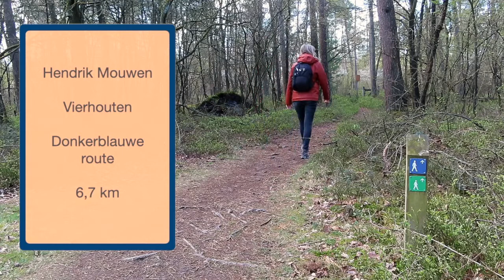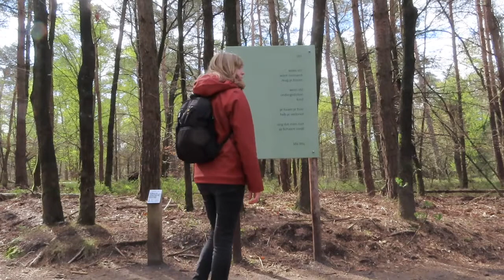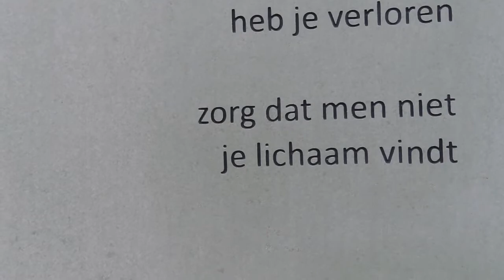WANDELEN naar het VERSCHOLEN DORP - wandelvlog 22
OVER DEZE VIDEO:
Ik loop de Hendrik Mouwen wandelroute van Staatsbosbeheer. Op de website van Staatsbosbeheer waren de recensies niet al te positief. Toch wilde ik deze wandeling lopen aangezien de route langs het verscholen dorp komt. Een bijzondere plek uit de Tweede wereldoorlog. Ondanks dat de route inderdaad veel brede lange paden bevat vond ik de wandeling toch erg mooi. Vooral nu het bos steeds groener wordt en de vogeltjes vrolijk zingen.

Als je de video leuk vond doe dan een duimpje omhoog :)

Veel kijkplezier!

OVER MIJ:
Welkom op mijn kanaal! Mijn naam is Elske, 27 jaar en kom uit Harderwijk. Samen met mijn vader, of alleen, ga ik graag op pad om van de natuur te genieten. Dit doe ik op verschillende manier zoals wandelen, vogels kijken of natuurfotografie. Doordat mijn vader boswachter is geweest weet hij super veel van de natuur. Ik kan dus nog veel van hem leren!